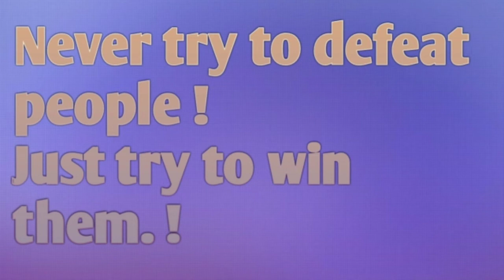CLASS 9TH MATHS EXERCISE 1.3 (QUESTION = 7, 8 )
In this video I have solve chapters  1 EXERCISE  1.3  QUESTION 7 and 8.